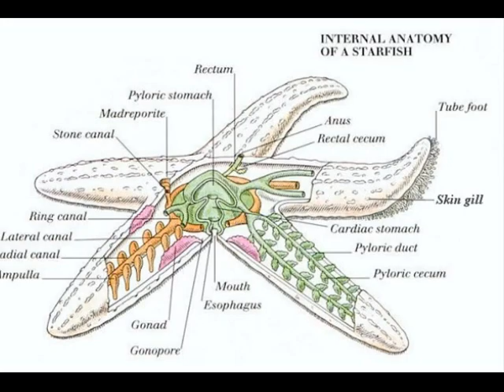Starfish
Photostory from Ocean Quest Summer Camp